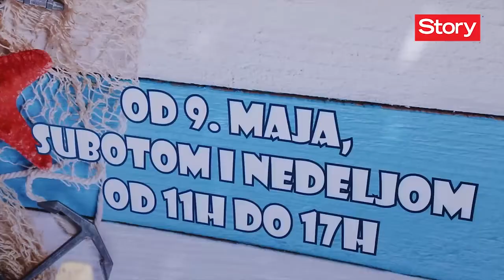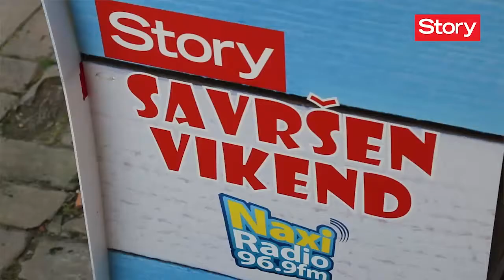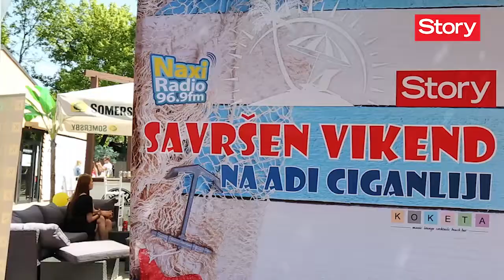Ko je od poznatih bio na Story i Naxi Savršenom vikendu?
Magazin Story i Naxi Radio četvrtu godinu za redom organizuju Savršen vikend, u kafeu Koketa na Adi Ciganliji, svakog vikenda od 9. do 31. maja u periodu od 11 do 17 časova.
Zajedno sa prijateljima projekta Oriflame i BigPizza, Story i Naxi organizuju mnoštvo zabavnih aktivnosti u kojima će posetoci moći besplatno da uživaju. Pogledajte kako je bilo na prvom ovogodišnjem Savršenom vikendu